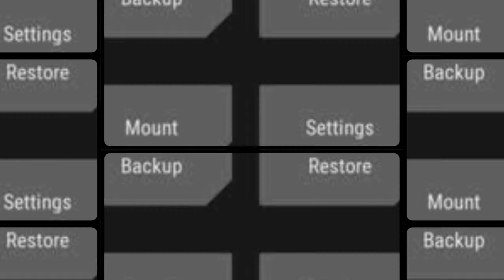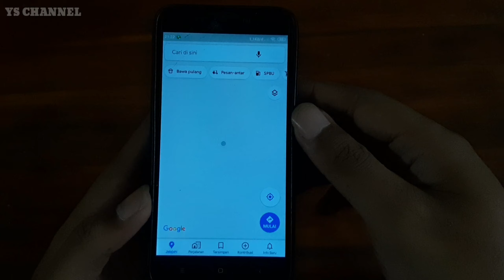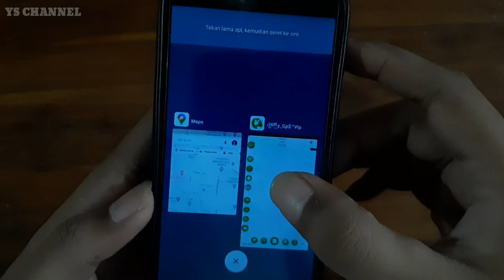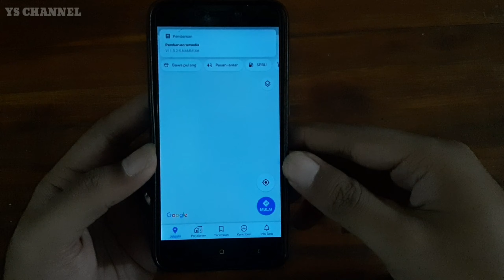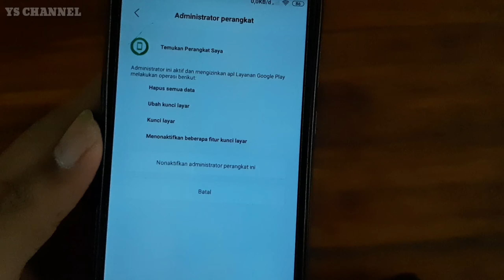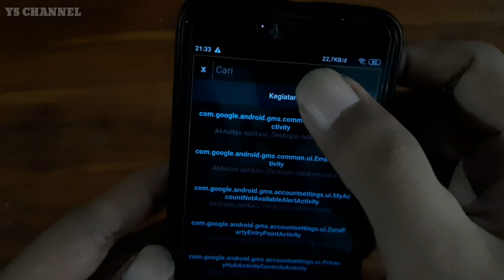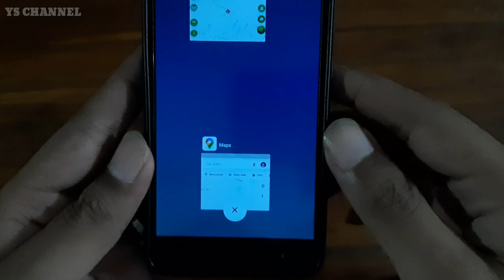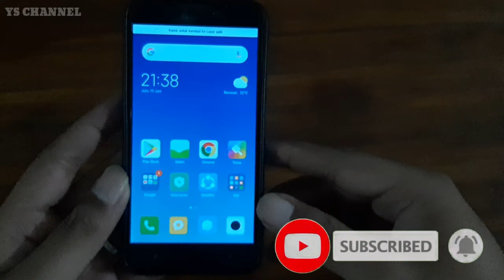SOLUSI dan CARA Mengatasi MAPS Abu-Abu / GPS Tidak Terbaca Untuk Driver Gojek & Grab !! (Wajib Root)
Solusi Mengatasi Map Abu Abu dan Fake GPS Sering Mental Yaitu Dengan Bermain Pada Layanan Google Play Service dan Fused Location.
Layanan Google Play Service Bisa Kalian Downgrade / Kalian Update, Apabila Kalian Downgrade, Tentu Saja Kalian Harus Mematikan Auto Updatenya, Karena Untuk Layanan Google Play Service Akan Otomatis Update Di Latar Belakang, Karena Mengikuti Syncronisasi Dari Aplikasi Google.

Oleh Karena Itu, Silahkan Tonton Video Sampai Habis dan Ikuti Step dan By Step nya Agar Tidak Terjadi Miss Instalasi dan Sebagainya.

Jika Kalian Ingin Di Buatkan Tutorial Yang Sama Dengan Type HP Yang Lain / Yang Berbeda Silahkan Tulis Di Kolom Komentar !!

Semoga Lancar Dan Sukses Untuk Prosesnya !!